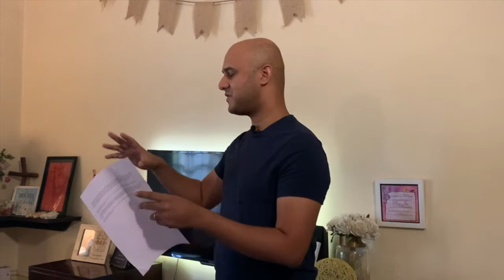Run To The Father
Father's Day Sermon by Kripan Chowdhary @ Highway [Pune] on June 19, 2022

Bible passage: Luke 15:17-20; 2 Corinthians 6:18